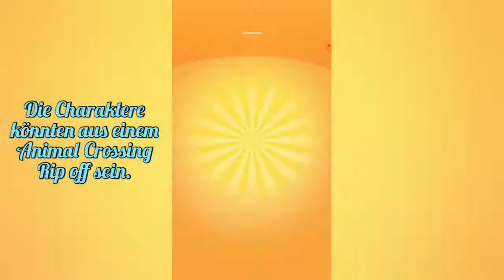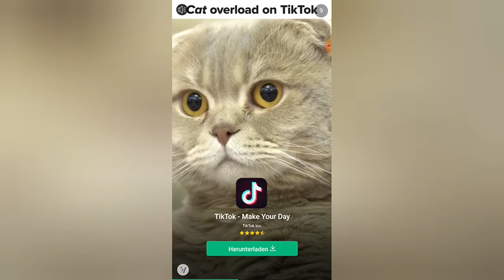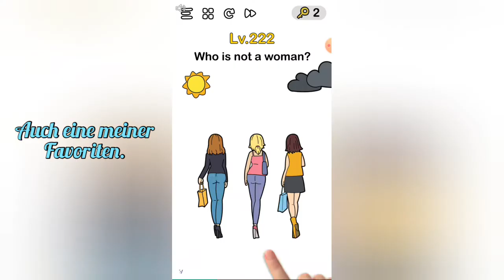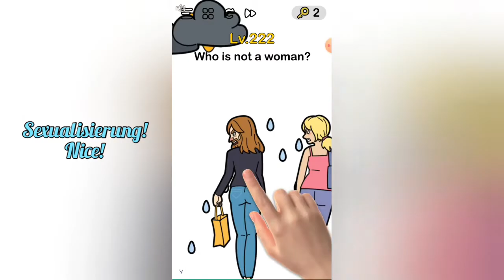Apps aus der Werbung#10 Sushi Roll